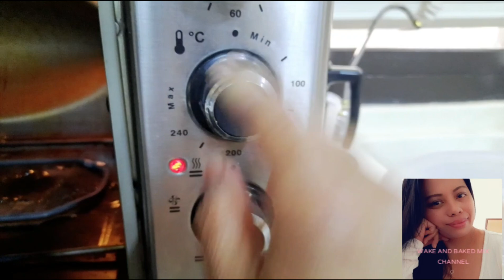first premier as monitize channel || garlic bread || ala WAKE AND BAKED MIX CHANNEL